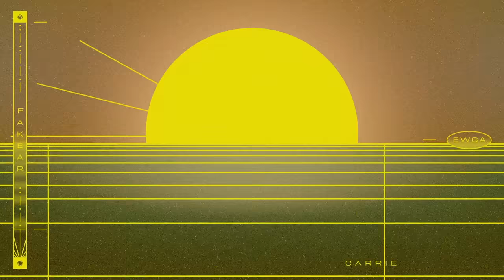Fakear - Carrie (Clip Officiel) ft. Alex Metric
Direction : Clement Chasseray
Graphic Design : FakePaper